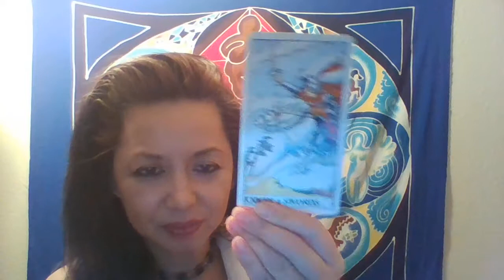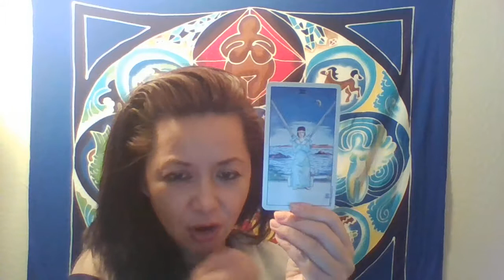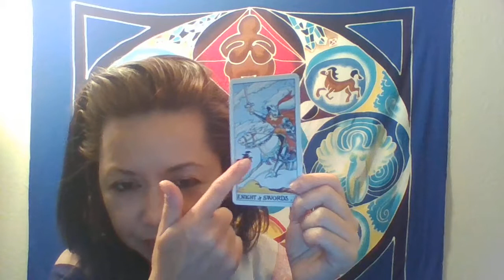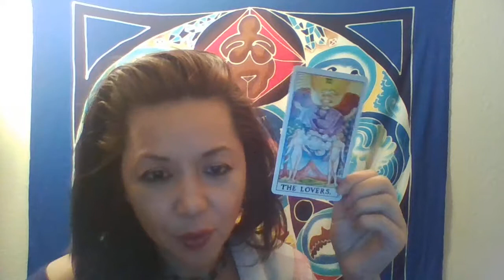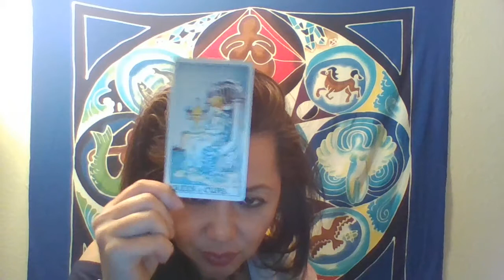Free Reading for AQUARIUS March 2018 by Goddess Shalla